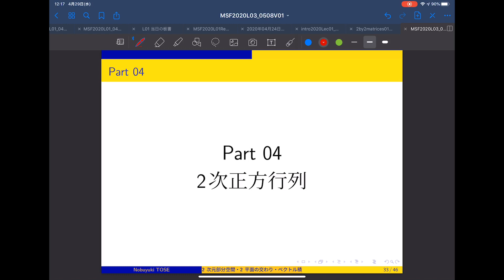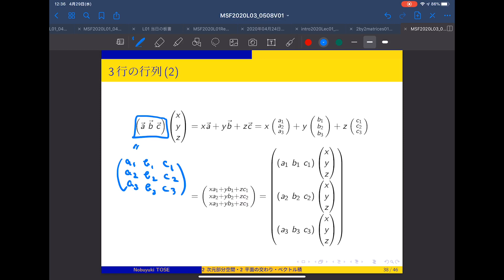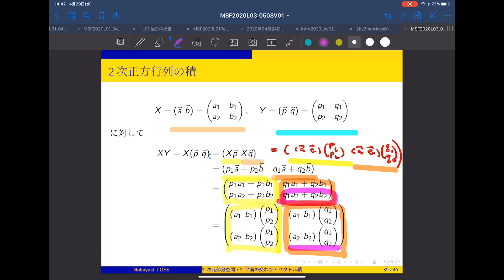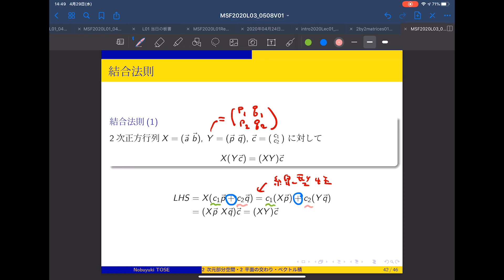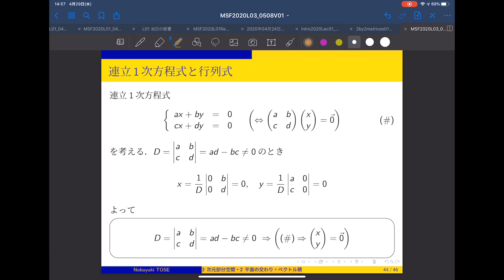数理科学基礎 第3講義 Part 04